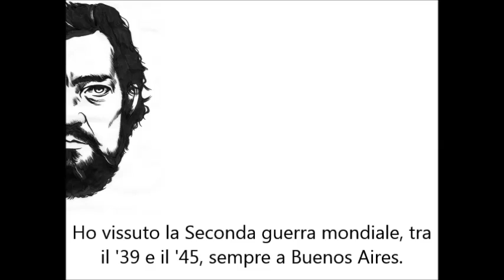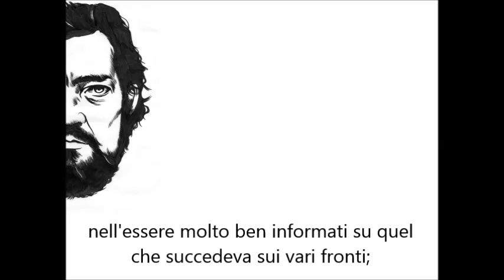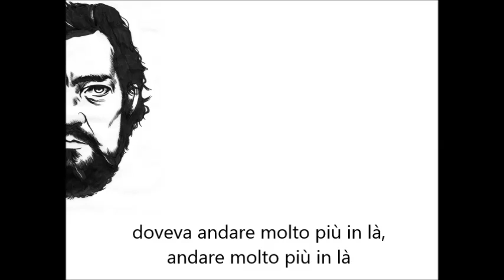Julio Cortázar - Funzione politica di uno scrittore (Berkeley, 1980)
Registrazione della lezione tenuta da Julio Cortázar.
Traduzione di Irene Buonafalce (Einaudi). Ritratto di moltitudo.